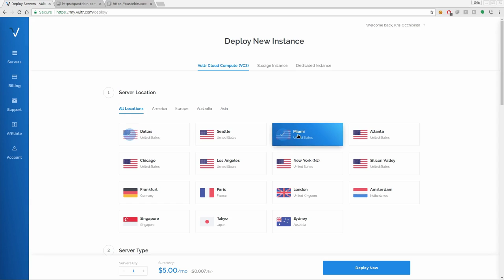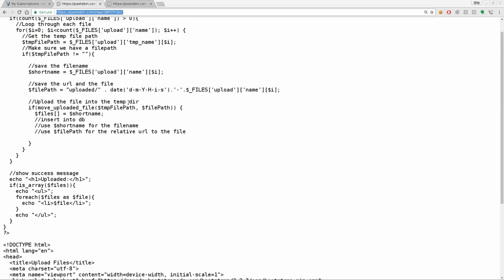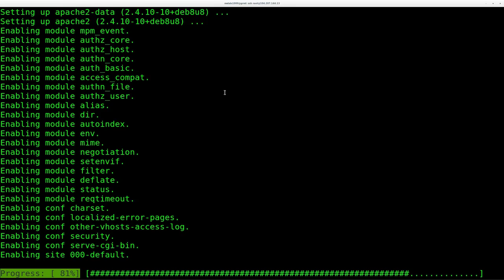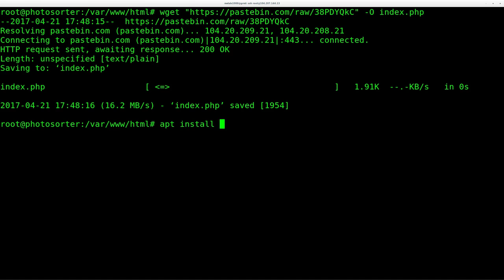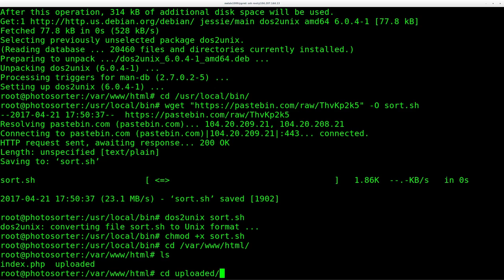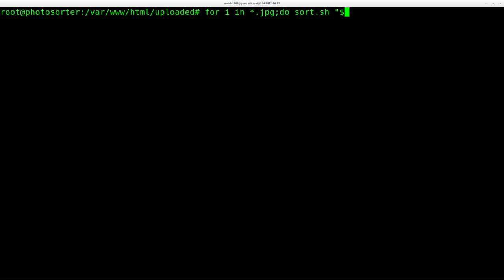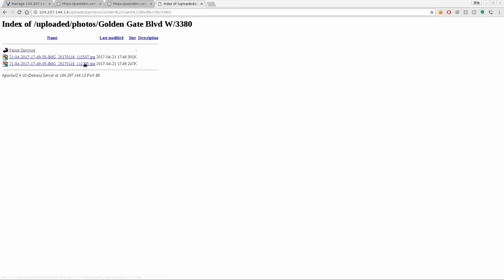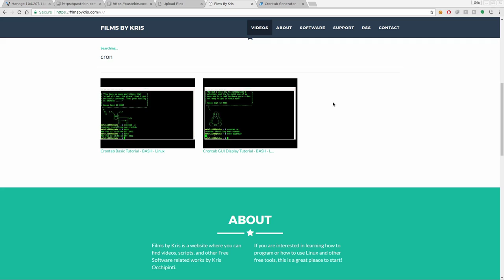Photo Uploader and Sorter on Debian Linux VPS GPS Address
Needed programs
apt install php5 exiftool bc dos2unix

Karl Arvid
Chuck Harrington